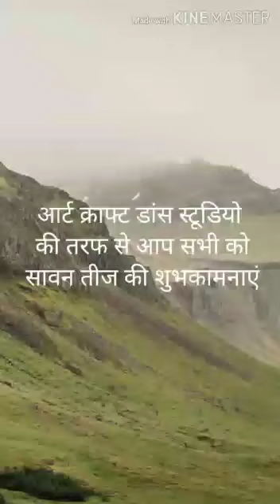Sawan special // chudi bhi jid pe aayi hai // presented by Art craft dance studio